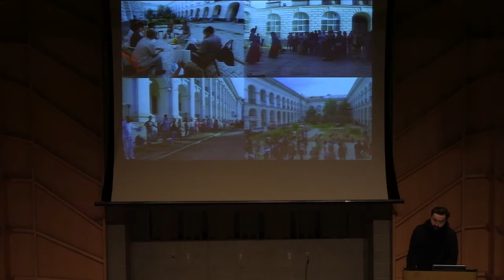013 Sasha Kurmaz at the Artslink Assembly 2019